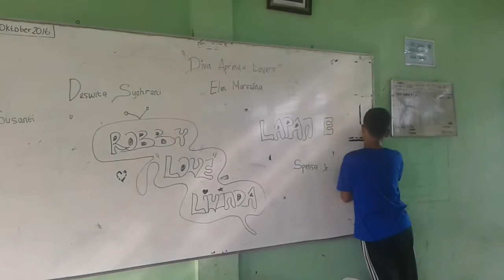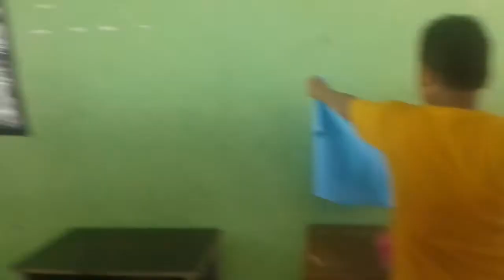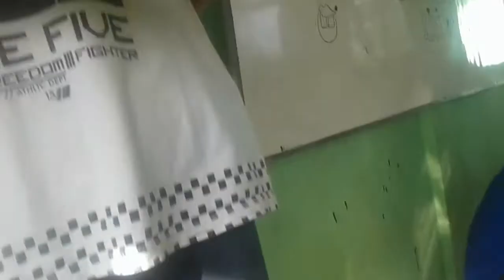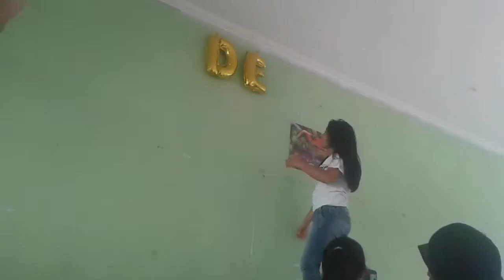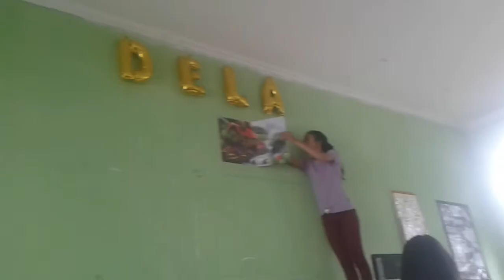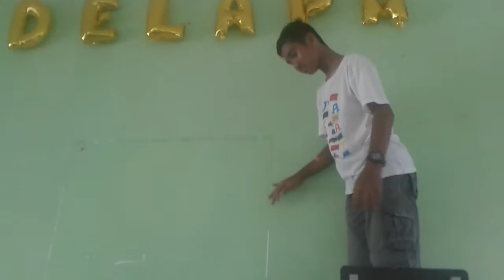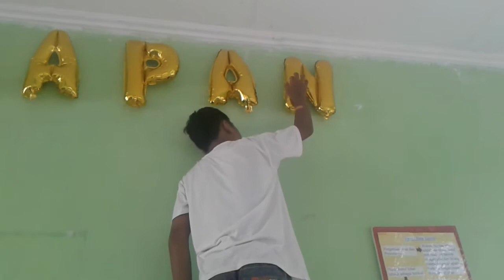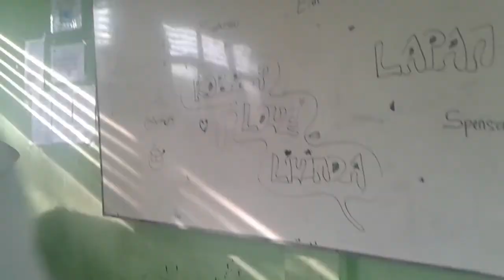Dekorasi Kelas 8E(Spensa)Vlog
Nama:Robby Arya Pratama
            Arda Saputra
            Ahmad Ghali
            Devran Erlangga
            M.Gilang Pratama
            Diva Aprinda
            Elen Marcelina
            Puja Iskandar
            Esfaranza Ratu.S
            Yunita
            Lindawati
            Deswita Sahrani
            Susanti